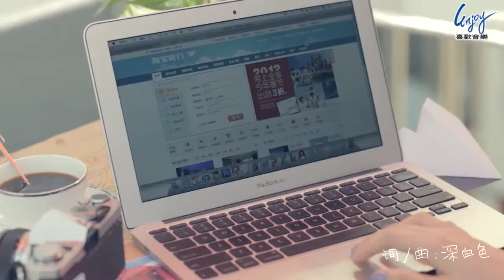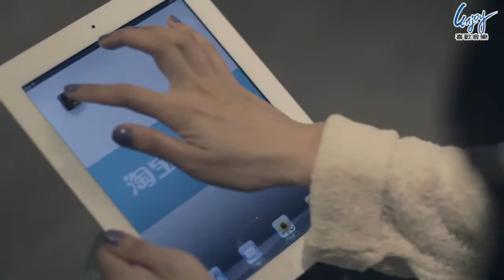弦子XianZi【我要去旅行】官方完整版MV Full HD ZFI84e1iOOU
你也喜歡旅行嗎？
快來旅行小舖，選張你/妳喜歡的風景照
寫些感動的話語，傳遞給陪伴你許久的家人、朋友吧！